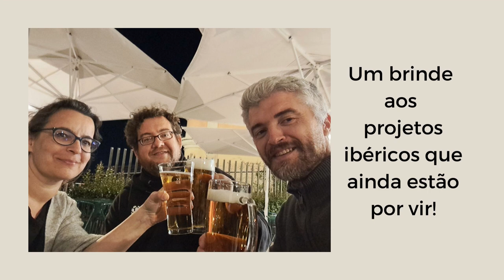Crónica visual de nuestra participación en WikiCon Portugal 2023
Pedro J. Pacheco estuvo en el encuentro wikimedista de Portugal, y este vídeo recopila algunas imágenes de su estancia en tierras lusitanas.